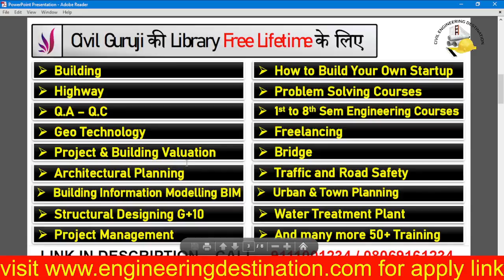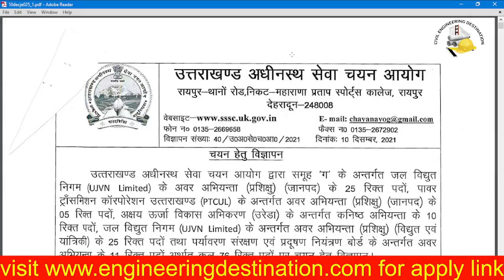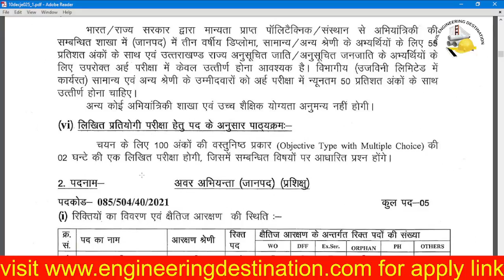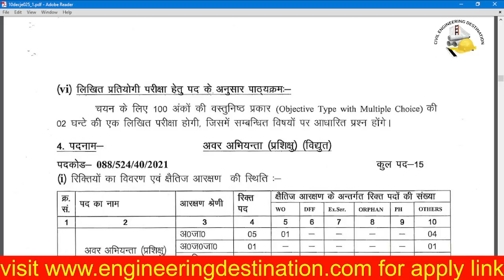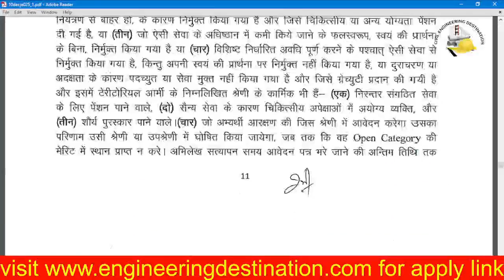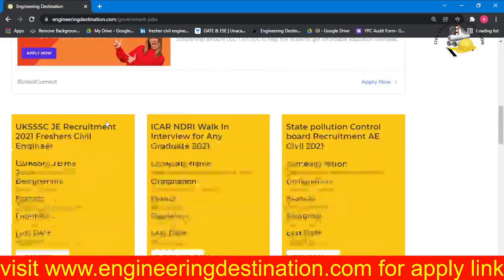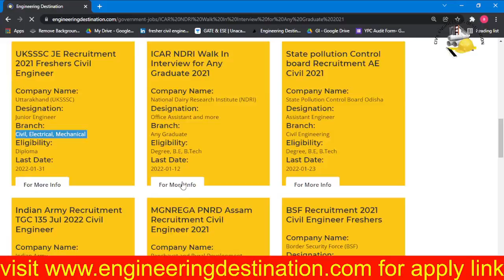UKSSC Junior Engineer Recruitment CIVIL ENGINEER 2021